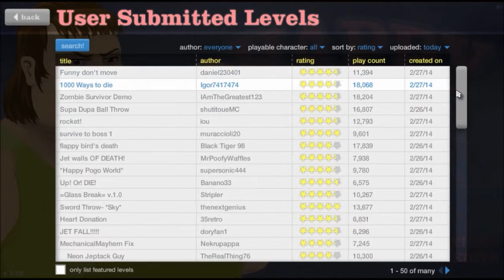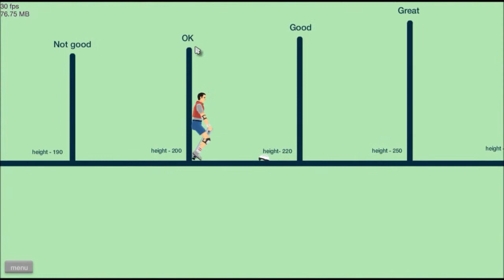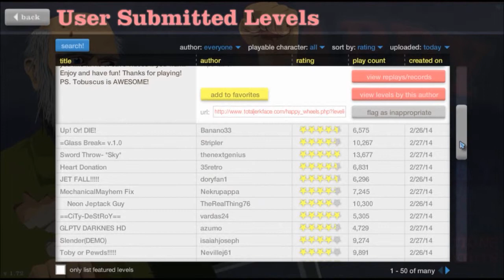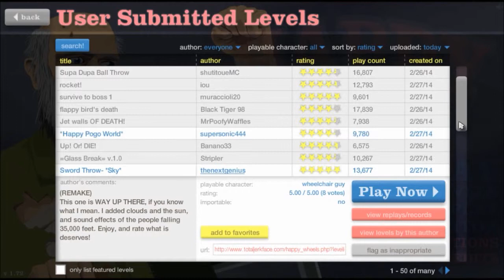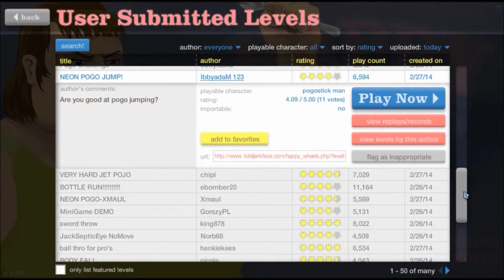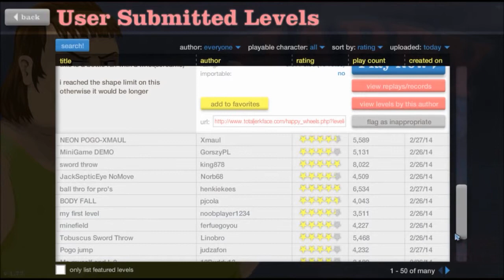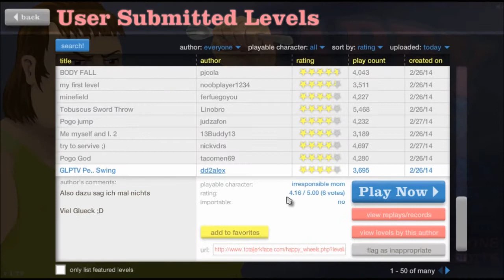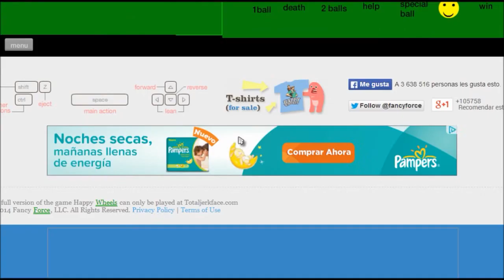"PELOTAS Y CALAMARDOS" Happy Wheels #4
Pssss! Ábreme, Puede ser IMPORTANTE =)

UOOOOW! AQUI OTRO EP. DE HAPPY WHEELS ESPERO LES GUSTE :3

Recuerda que un LIKE Motiva! y es una forma de decir "Gracias" por el esfuerzo realizado en producir el video. Y recuerda que un Dislike viene acompañado de una crítica constructiva =)

°--Cosas Interesantes :P--°

*A veces... tuiteo algo interesante xD

* Esta aplicación te avisa cuando subo un video, en Firefox o Google Chrome =)

Si me has leido hasta aquí sin duda eres un buen lector xD